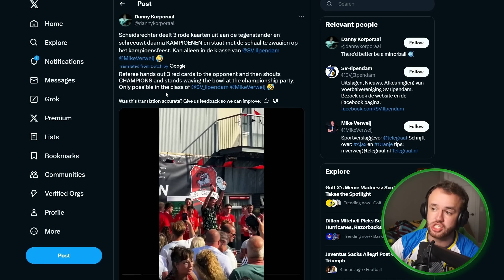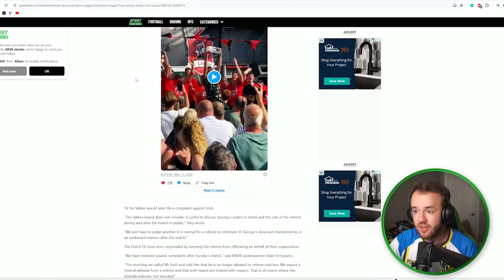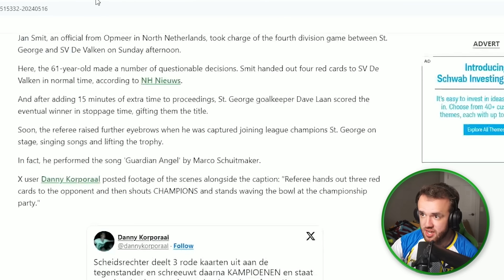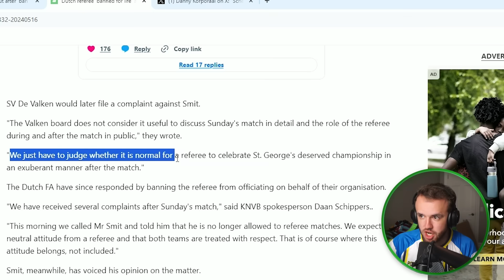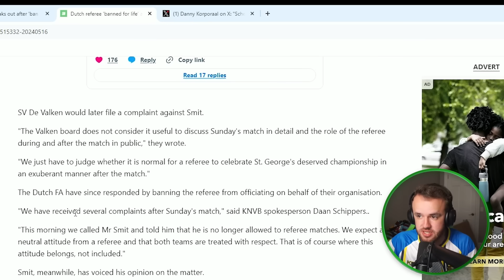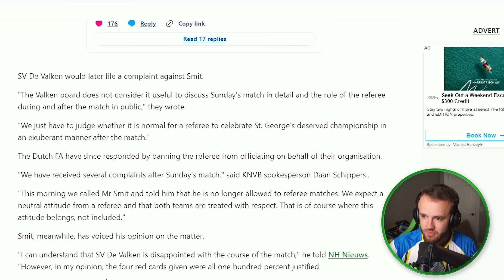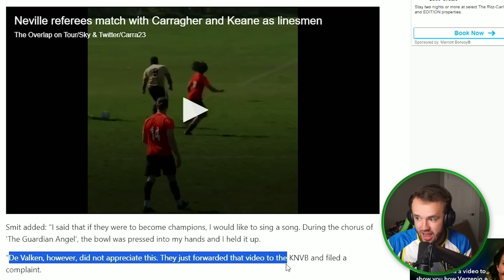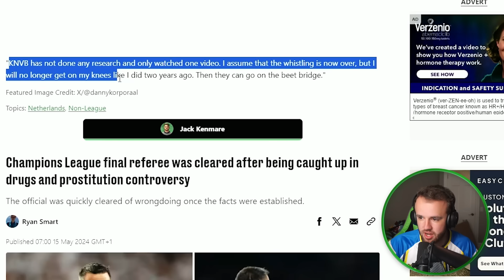Insane Ref Celebrates With Winning Team